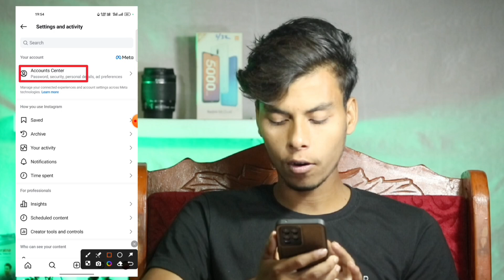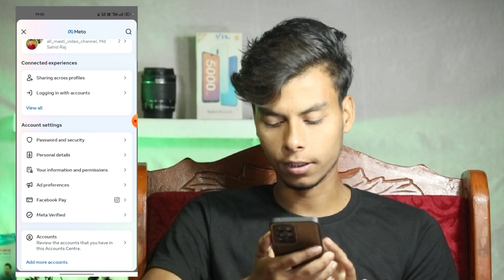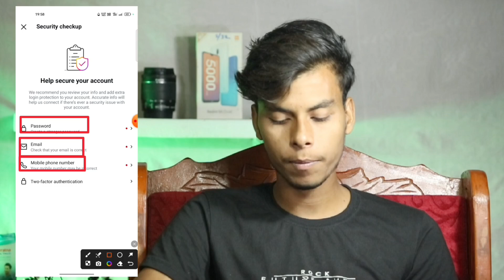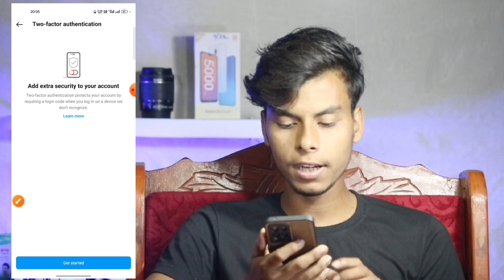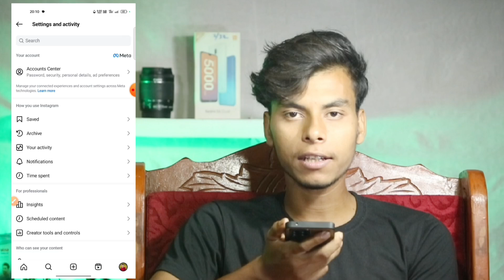Instagram Account HACK Hone Se Kaise Bachaye 2025 | How To Secure Instagram Account From Hackers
Abutalib Vlogs
From - Jharkhand ( India )
Abutalib.